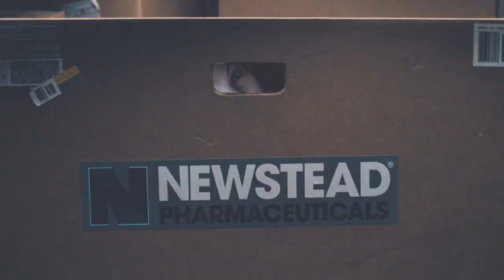'Splice' Trailer 2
Starring: Adrien Brody, Sarah Polley, David Hewlett